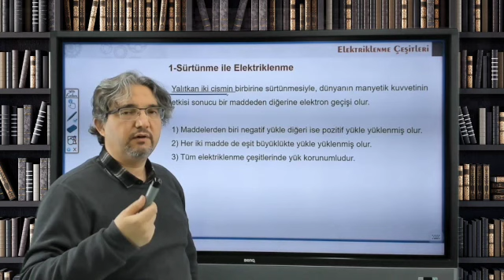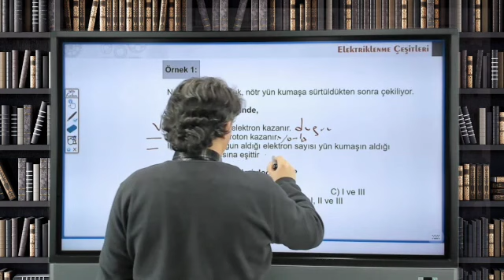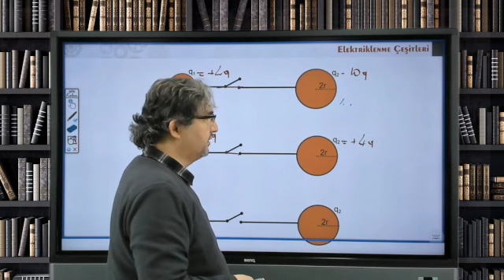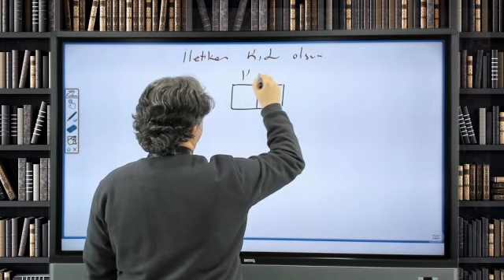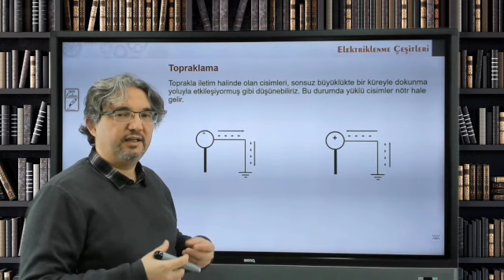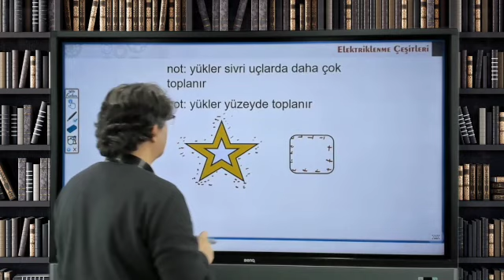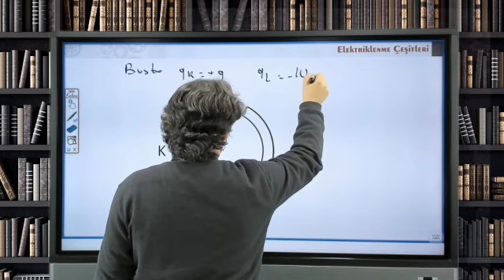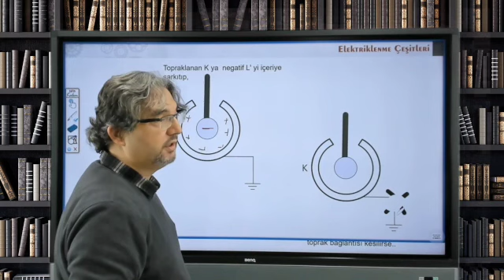ELEKTROSTATİK, STATİK ELEKTRİK, TOPRAKLAMA, SÜRTÜNME İLE, DOKUNMA İLE ELEKTRİKLENME, TYT FİZİK